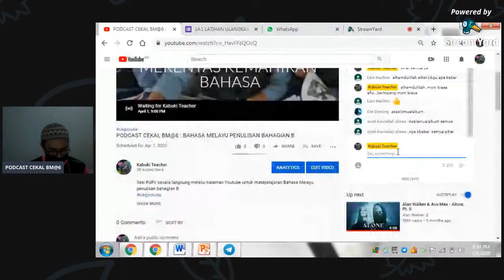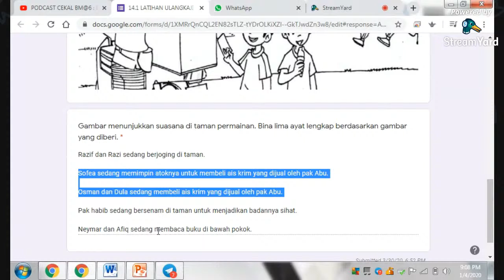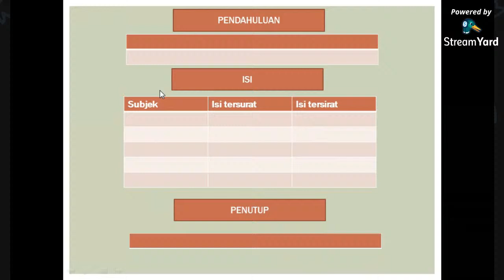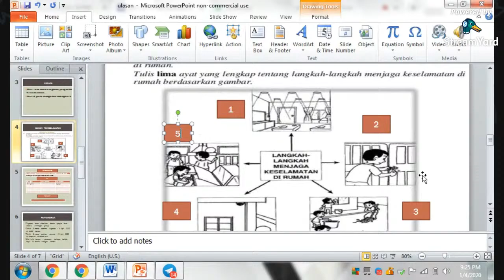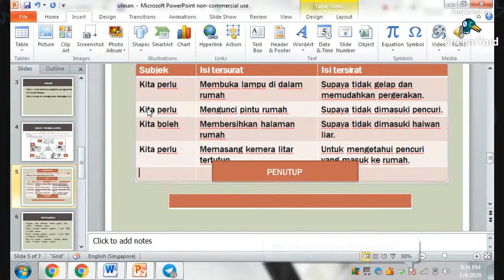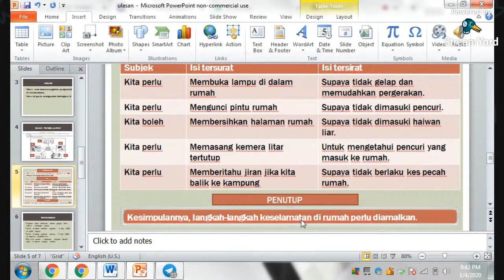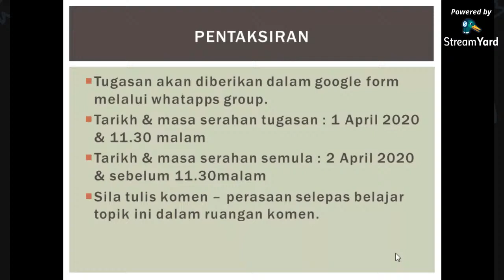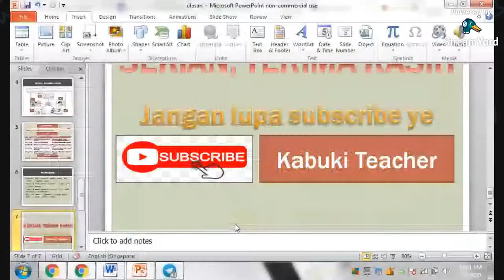PODCAST CEKAL BM@6 : BAHASA MELAYU PENULISAN BAHAGIAN B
Sesi PdPc secara langsung melalui halaman Youtube untuk matapelajaran Bahasa Melayu penulisan bahagian B.